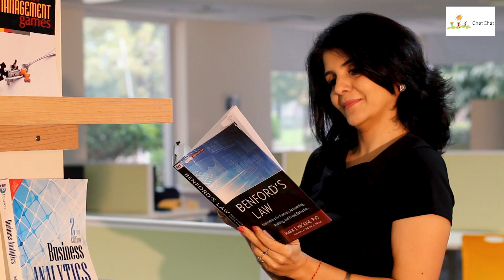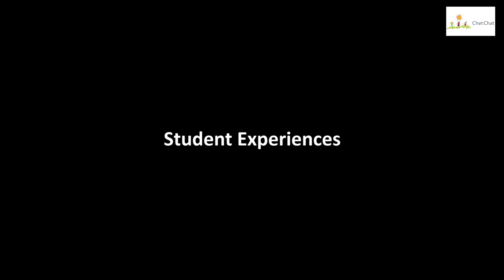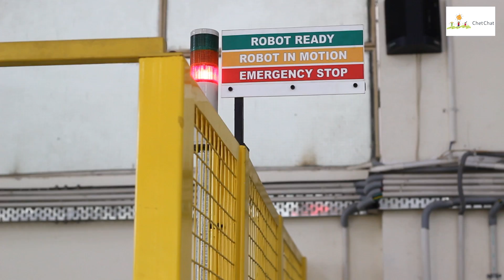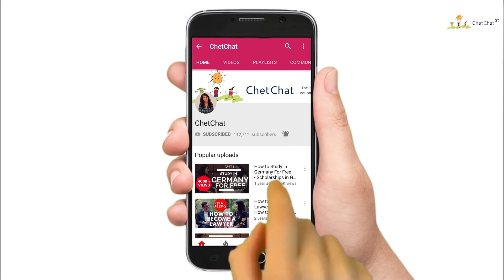Careers in Robotics Engineering, Data Science, MBA, BBA | Why Choose BML Munjal University?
Click on this link to watch a video on bml munjal university and why choose bml munjal university for a career in mba and a career in bba, find out how to apply in bml munjal university and how to build a career in bml munjal university , with robotics engineering careers and a careers in robotics engineering as well as careers in iot and iot careers also careers in data science engineering, and how to become a robotics engineer, also what to do after 12th

Missed my last videos? Watch them now